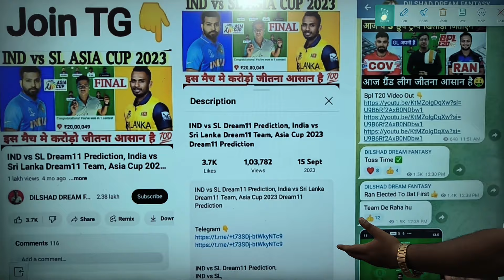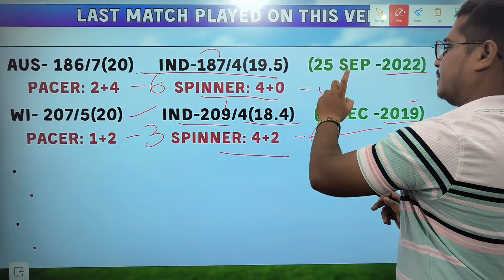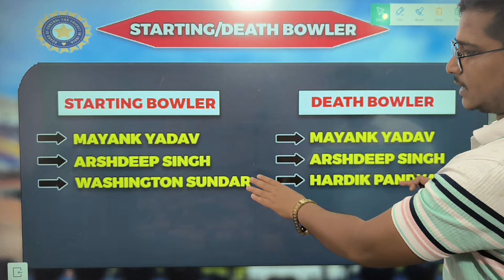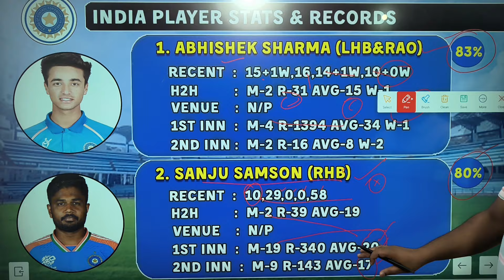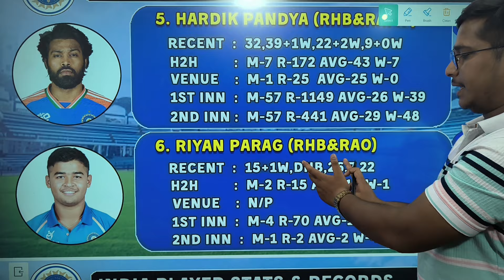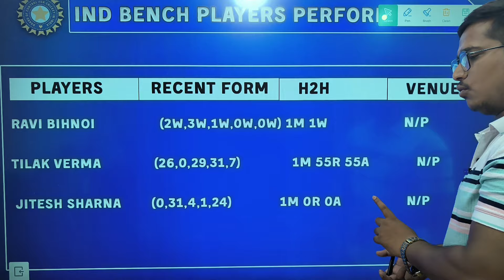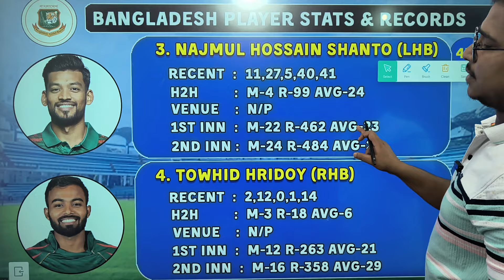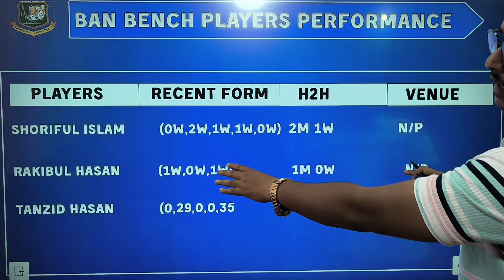IND vs BAN 3rd T20 Dream11 Prediction, India vs Bangladesh Dream11 Prediction, ind vs ban Dream11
IND vs BAN 3rd T20 Dream11 Prediction, India vs Bangladesh Dream11 Prediction, ind vs ban Dream11 Team

IND vs BAN AUS 3RD T20 Dream11 Prediction,
Ind vs Ban Dream11 Prediction,
ind ban dream11 prediction,
IND vs BAN Match DREAM11 Prediction,
IND vs AUS,
3rd T20 India vs Bangladesh Dream11 Team Prediction,
ban vs ind dream11 team prediction,
IND vs BAN 3rd T20 Playing11,
IND vs BAN Test 2024 dream11 prediction,
India vs Bangladesh match dream11 team,
India vs Bangladesh dream11 prediction,
India vs Bangladesh t20 2024 Dream11 Prediction,
India vs Bangladesh Dream11 Team Prediction,
IND vs BAN T20 dream11 prediction today,
IND vs BAN dream11 prediction today,
dream11 prediction of today match,
India vs Bangladesh today match prediction,
IND vs BAN  2024 Dream11 Team Prediction,
India versus ban,
IND vs BAN 3rd t20 highlight,
ind vs ban test series 2024,
ind vs ban dream11 team,
India ban dream11 team,
ind vs ban PLAYIN11,
ban ind,
ban vs ind dream11 prediction today,
india south Africa team,
fantasy dream team,
fantasy team,
dream11 team,
ind sa 3rd t20 TODAY DREAM11 TEAM,
ind vs ban t20 2024 today match dream11 team,
India vs Bangladesh dream11 prediction today,
India vs Bangladesh test 2024 PLAYIN11,
India vs Bangladesh test PLAYIN11 2023,
India vs Bangladesh test scuad 2023,
ban vs ind 3rd t20 dream11 team prediction,
ind vs ban t20 dream11 team prediction,
Dream11 Ind vs ban Prediction,
Dream11 ind vs ban team,
ind vs sa,
ind vs ban test 2024,
ind vs ban t20l,
ind vs ban dream11,
ind vs ban dream11 ki team,
ind vs ban 3rd test pitch report,
sa vs ban 3rd t20,
ind vs ban t20,
ban vs ind test dream11 team,
ind vs ind test dream11 team,
Rajiv Gandhi International Stadium Hyderabad,
Rajiv Gandhi International Stadium Hyderabad Pitch Report,
Rajiv Gandhi International Stadium Hyderabad Batting Pitch Or Bowling Pitch,
Ind vs Ban 3rd T20 Rajiv Gandhi International Stadium Hyderabad,